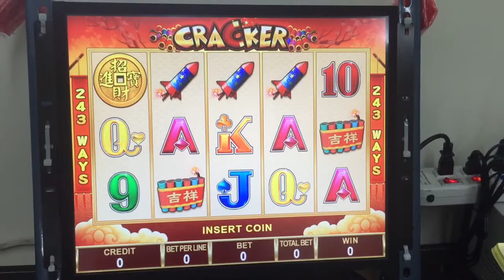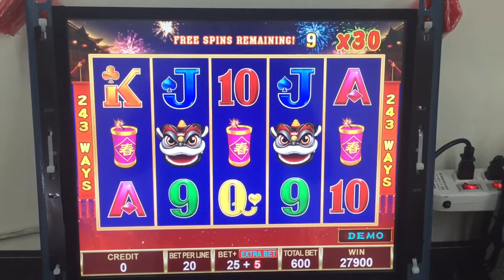CRACKER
New slot game release !